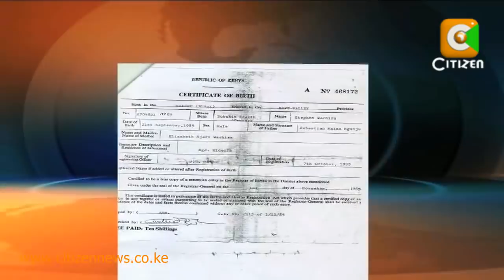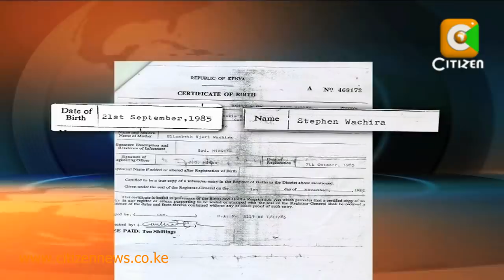Je, Ni Ipi Familia Halisi Ya Mwanawe Saitoti?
Familia ya aliyekuwa Waziri wa Usalama wa ndani marehemu Profesa George saitoti sasa imejitokeza kupinga madai ya familia moja kutoka eneo la Subukia inayodai kwamba mwanao aliyepotea miaka 24 ni Zachary Musengi, mwanawe Saitoti. Kupitia kwa wakili wa familia ya Saitoti Fred Ngatia, familia hiyo imewasilisha stakabadhi za usafiri na hata shule alizosomea Zachary, wakidai kwamba mtoto aliyepotea ni mwingine bali si Zachary. Familia ya Sebastian Maina hata hivyo inasimama kidete ikisisitiza kuwa Zachary ni mwanao, wakitaka uchunguzi wa chembechembe za urithi kufanywa ili kuthibitisha madai yao.